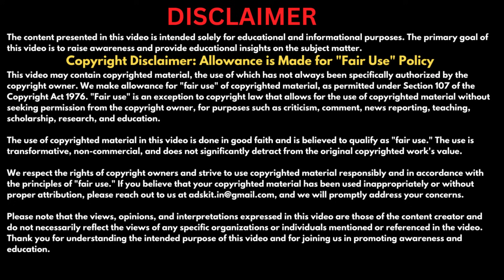दो गिरफ्तार, करोड़ों की Ponzi Sheme, Fake Investment Scam, Aquawanto, BitQuant, FXTM, SDFX, GLG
01. BitQuant, SUI QUANT, FXTM, LUK Signal Trading Earning App Fake or Real? Signal Trading क्या है ?

Not Available on Telegram
🌐 Follow My Motivational Channel  @bhaktvandana   Thanks ❤️

Topic Covered in Video :
Bit Quant Payment Withdrawal, BitQuant Payment, Bitquant withdrawal, BIT QUANT FRAUD ?, BIT QUANT PONZI SCHEME, BIT QUANT